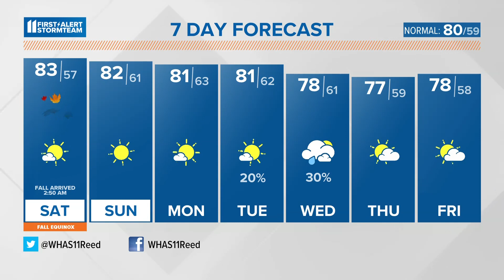A forecast to fall for as Autumn arrives | Sept. 23, 2023 WHAS11 9 a.m. Weather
The first weekend of fall is looking fantastic! Rain chances remain slim.